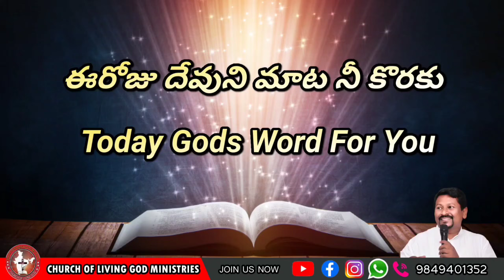Today's God's word by Pastor Joseph ||04.06.2024|| Church of LiVing God|| Pittalavemavaram